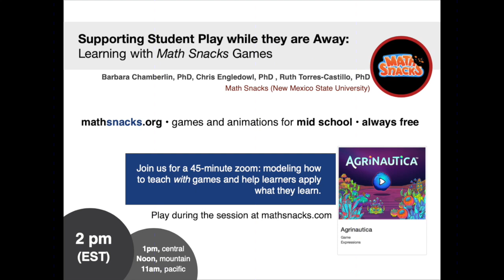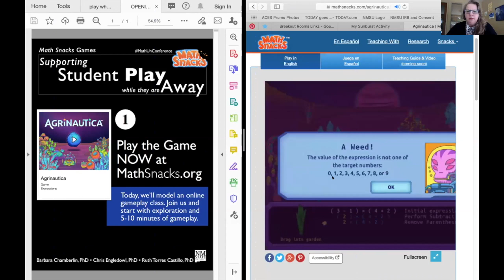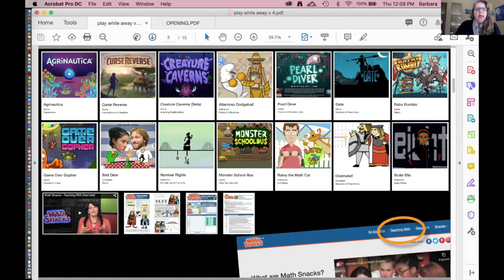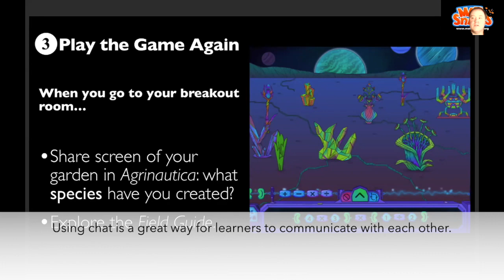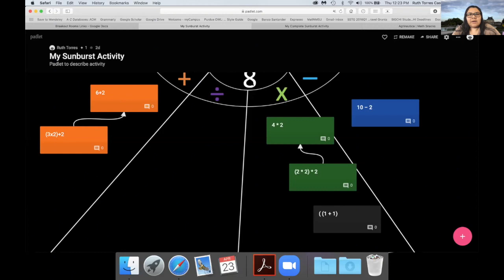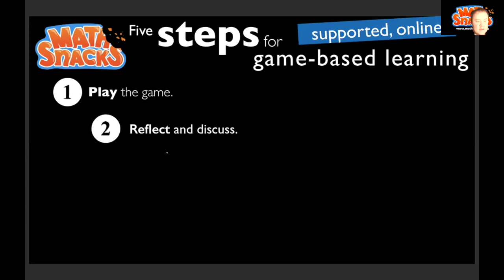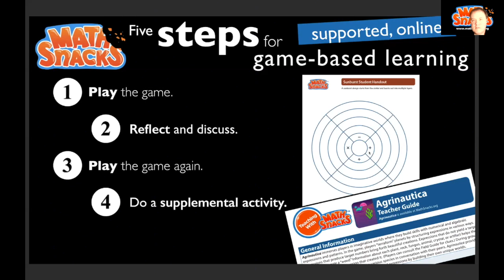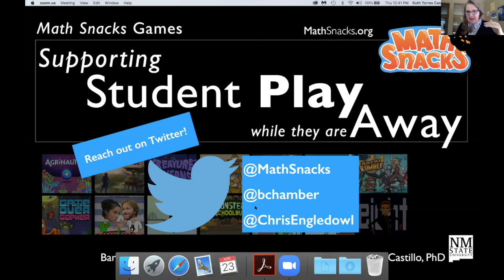Math UnConference: Supporting Student Play While they are Away with Math Snacks Games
As part of the MathUnConference in April, 2020, Barbara Chamberlin, Chris Engledowl and Ruth Torres Castillo with the Math Snacks team shared this hour workshop on Zoom demonstrating ways to encourage collaborative game play and learning, as well as activities for applying what is learned in games. Strategies work with all games, though the team used the expressions-building game, Agrinautica (playable on mathsnacks.com).